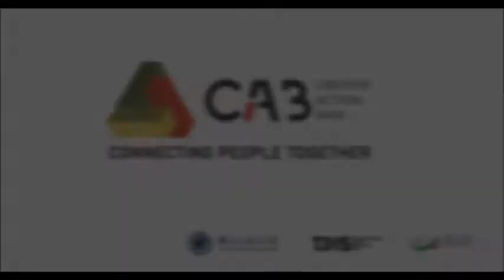CAB Construction │ Time-Lapse Version